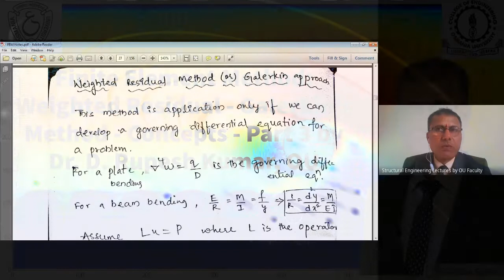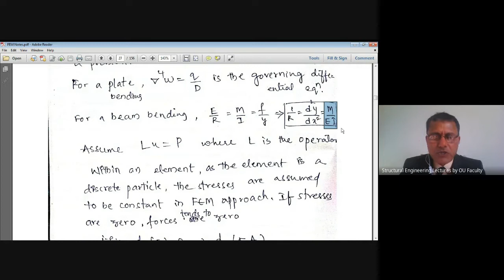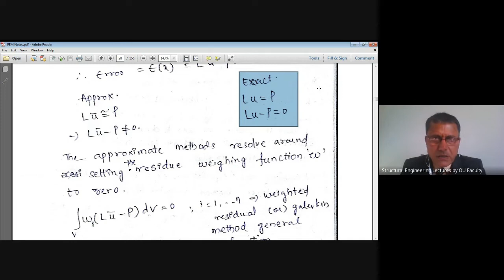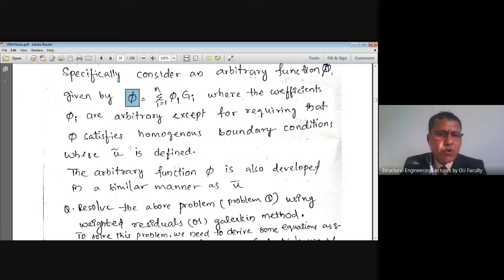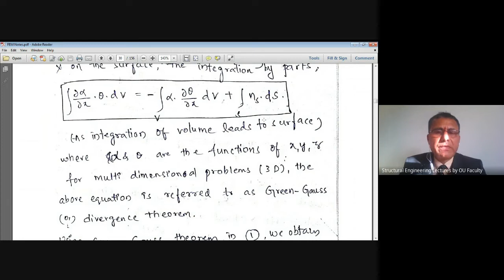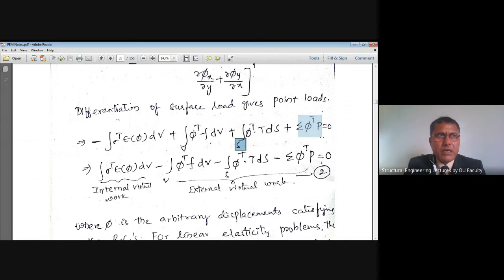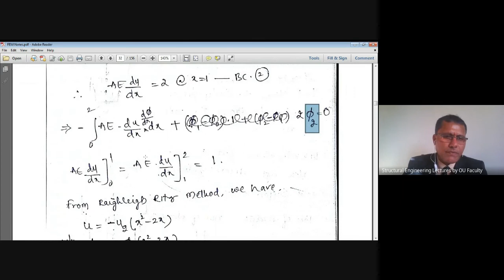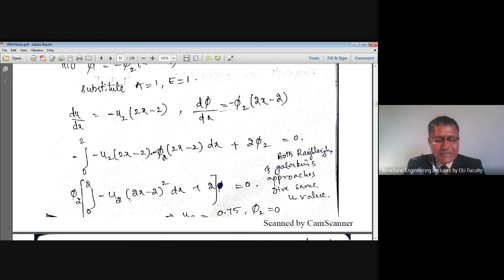FEM-3|Finite Element Method|Galerkin Method|Principle of VirtualWork|WeightedResidualApproach|1D Bar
Hello everyone! Finite Element Method-Galerkin Method-Principle of Virtual Work-Weighted Residual Approach-Galerkin’s Approach-Variational Methods-Method of Weighted Residuals-Weighted Integral & Weak Formulation-Variational Formulation-Boundary Value Problems-Galerkin’s Weak Form-Green Gauss Divergence Theorem-1D Bar Problem-Finite Element Analysis will be discussed in this video. The topics covered along with time line are:

00:00 – Title of Topic, Schematics of Stress Contours using FEM
00:04 – Welcome, Introduction, Topics of Previous & Present Video
01:10 – Variational Formulations, Weighted Residual Approach
11:25 – Galerkin’s Method
14:05 – Galerkin’s Variational Form, Galerkin’s Weak Form, Green-Gauss/Divergence Theorem
21:51 – Galerkin Method Boundary Value Problem, Principle of Virtual Work
24:52 – Application of Galerkin Method to 1D Bar Problem, Displacement
31:26 – Conclusion, Subscribe and Topic of Next Video
33:11 – The End

GOOD NEWS VIEWERS: A “NEW PLAYLIST” on “LIMIT STATE DESIGN OF STEEL STRUCTURES – IS:800-2007” is started with 4 VIDEO UPLOADS/WEEK, i.e.,
1. Monday @ 09.30 AM,
2. Wednesday @ 09.30 AM,
3. Wednesday @ 10.45 AM and
4. Friday @ 09.30 AM.

Great!! Thanks for your FAITH on this Channel. Let us take it forward to achieve 1000+ SUBSCRIBERS in this Month of May.